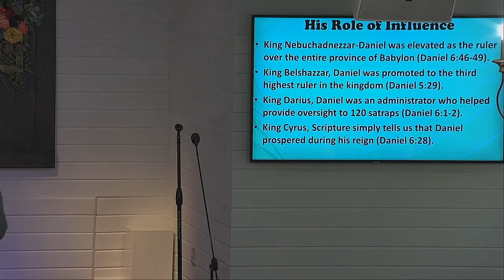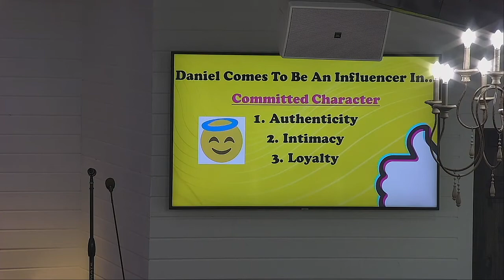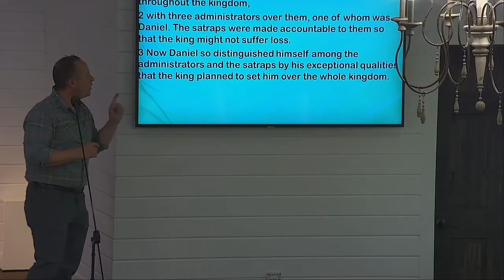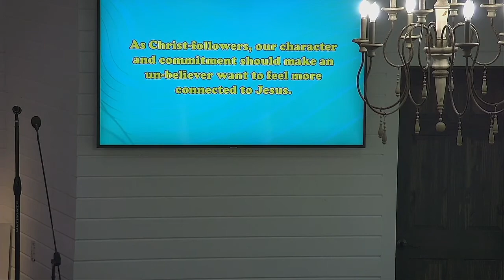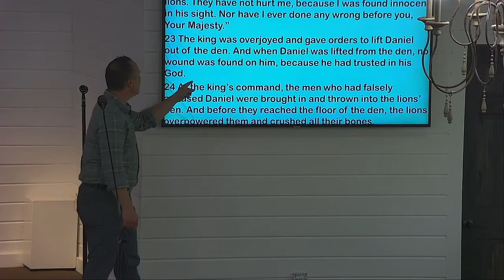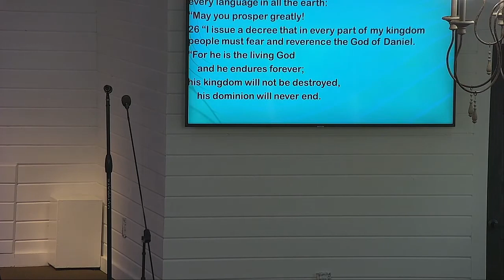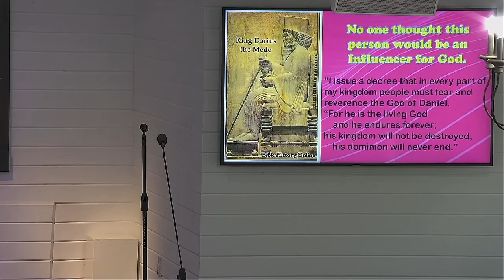What is a Biblical Influencer? Part 2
Here at Lake Eufaula Christian Church, we continued our sermon series influencer, challenging society's interpretation of what is influencer compared to what a biblical influencer is.

Facebook: Lake Eufaula Christian Church